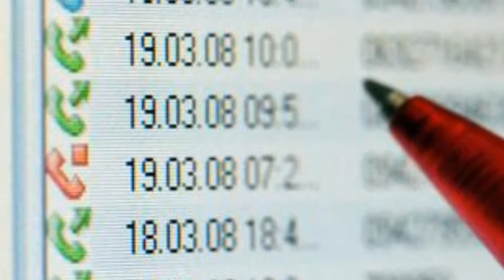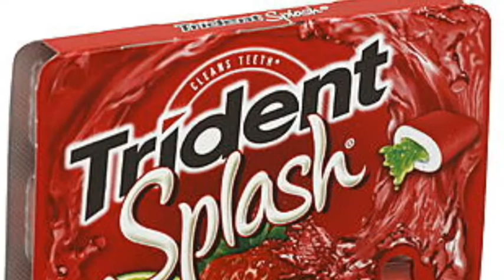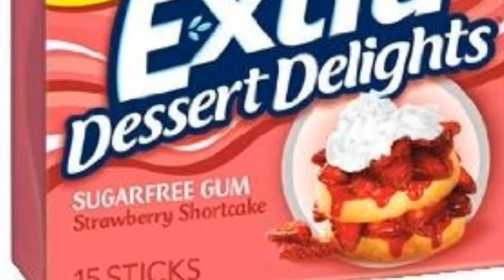Evan Ami CJ Jenna Nat Gum in school